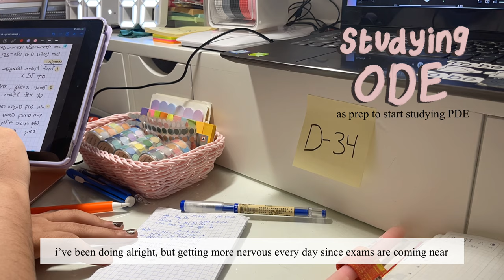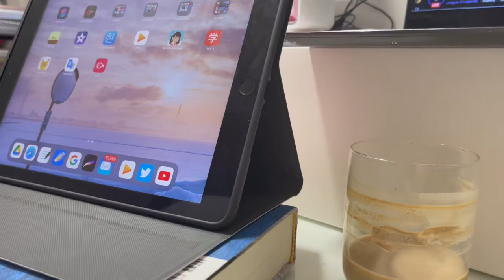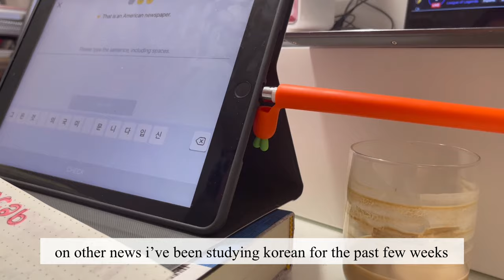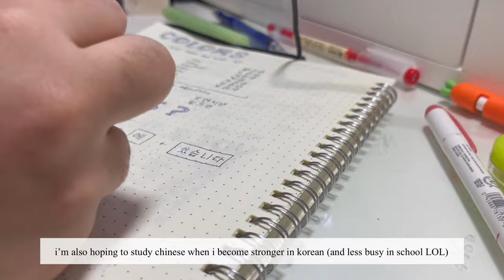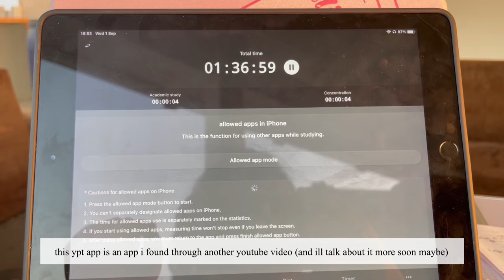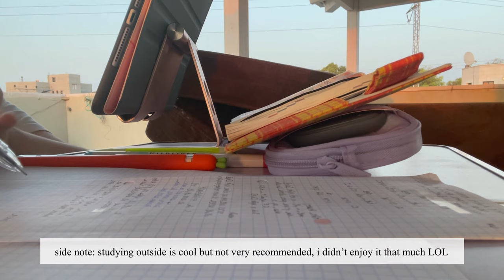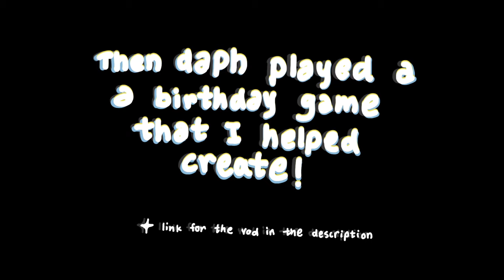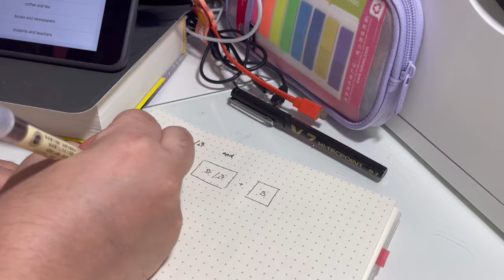study vlog | a week of casual studying (even though it shouldn't be casual someone send help)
instagram (private for now but ill probably make it public at some point) + (i use it to simp for people mainly so follow only if you wanna see that LOL)

shoutout to hypecta! stop playing maple pogo (i also hope you have a nice day!